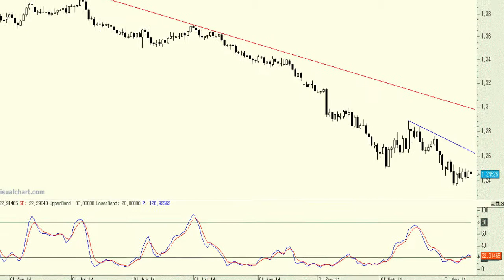The euro/dollar has been trading this week in a narrow range between 1.24 and 1.25